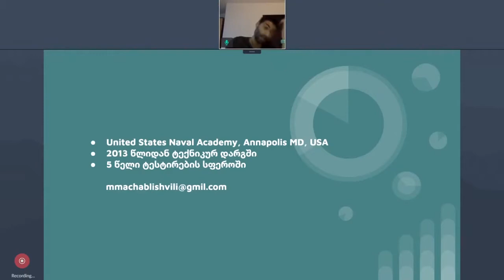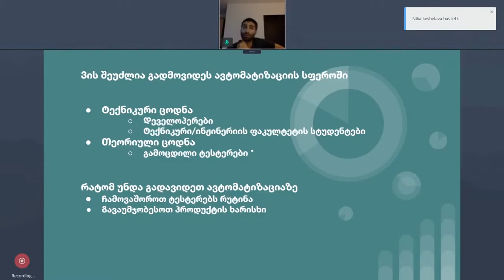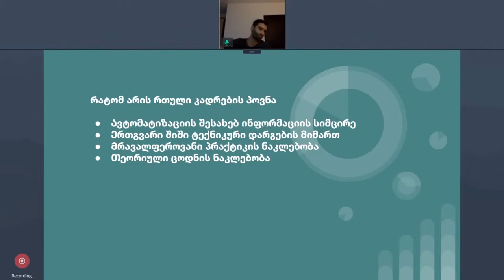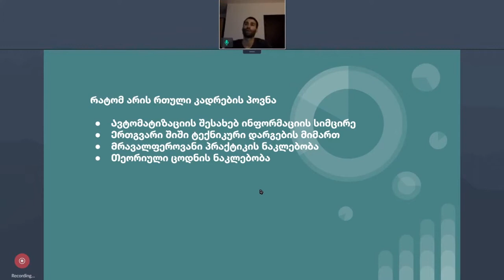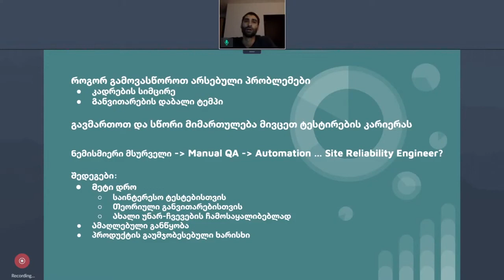GeoSTQB Webinar – Moving to Automation by Mikhail Machablishvili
In this video, Mikhail Machablishvili, Senior QA Engineer at Tulaco, describes the differences between manual and automated testing. This video will be useful for IT students and junior QA staff. The presentation was recorded at the GeoSTQB Webinar held on 15 June 2020. The language of the presentation is Georgian.
Exactpro specializes in quality assurance services and related software development with a focus on test automation for financial market infrastructures worldwide. Exactpro tools apply a variety of data analysis and machine learning techniques to improve the resilience and efficiency of automated functional testing executed under load.